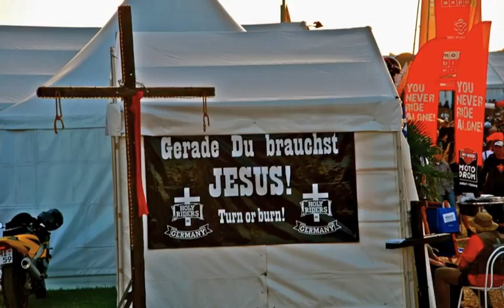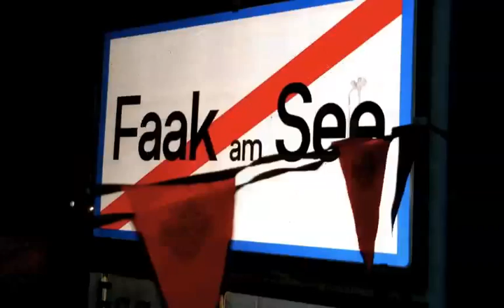European Bike Week Faaker See Harley Davidson 2012 Martin Hipp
European Bike Week am Faaker See
Jedes Jahr im September schlägt das Herz von Kärnten im Takt des V-Twins. Dann schwärmen mehr als 70.000 Motorräder durch die Region, die mit alpiner Natur, erstklassigen Motorradstrecken und einer zünftigen Harley Party lockt.